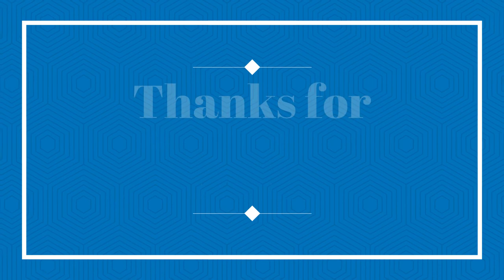Some Random Bus/coach & mini bus Photos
Today we take a look at some Bus/coach & mini bus Photos from the Internet and the ones I edited! Credit to everyone who took the original ones!